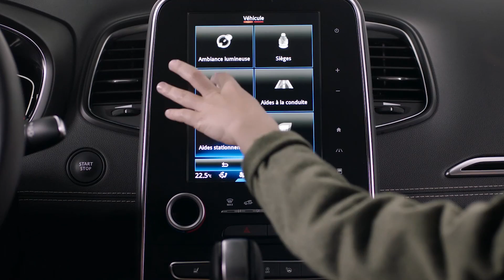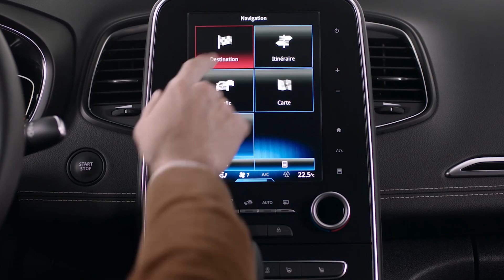PRÄSENTATION DES FAHRZEUGS